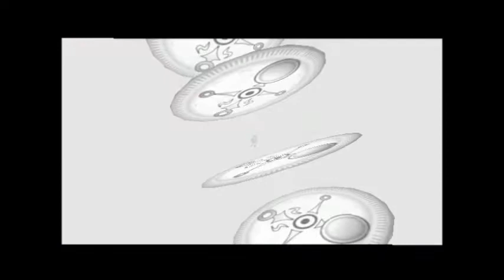Let's Play Majora's Mask: Part 4 - Mr.Zelda, this isn't Hyrule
In today's episode, we start some good old-fashioned Zelda sidequesting to get some masks and heart pieces.  Join Lennon and I and bust a gut along with us.